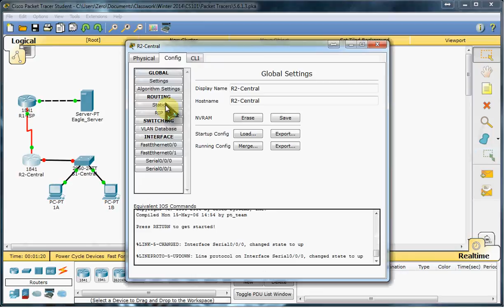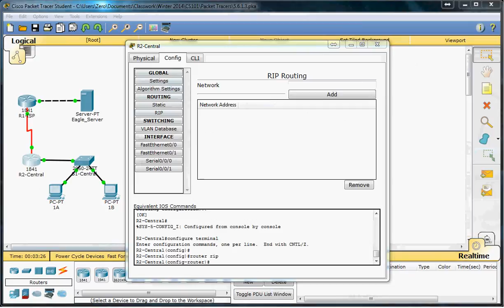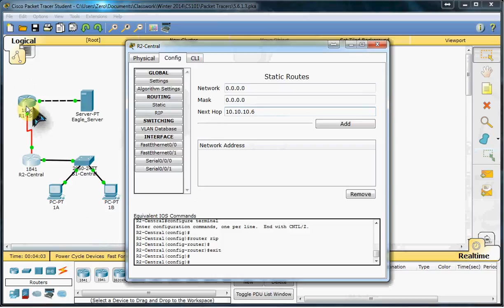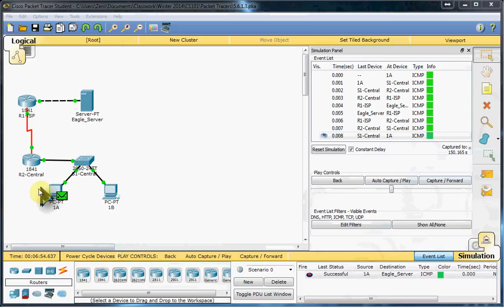Cisco Packet Tracer Activity 5.6.1.3: Skills Integration Challenge-Routing IP Packets